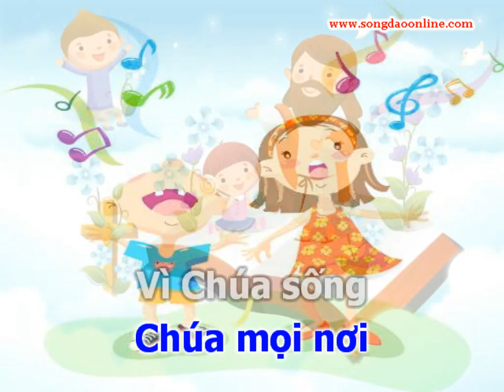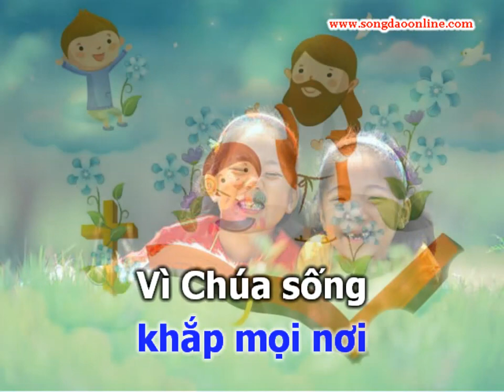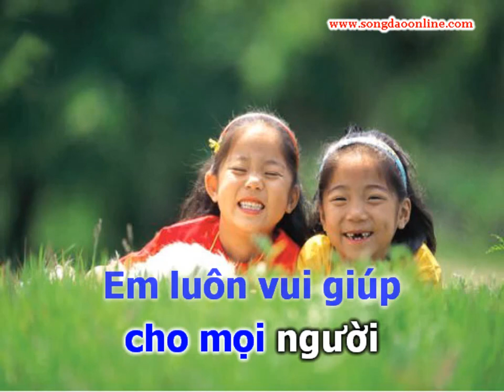Karaoke GIÊXU SỐNG TRONG EM - Nhạc Thiếu Nhi (Phục sinh)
CA KHÚC THIÊN KIỀU GIANG - Nhạc Thiếu Nhi (Phục Sinh)
Sáng tác TKG - Trình bày: Thu Huyền